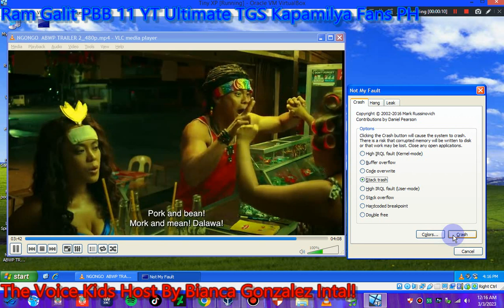ABWP Dalawa Oo Yehey Screaming Has BSOD VM